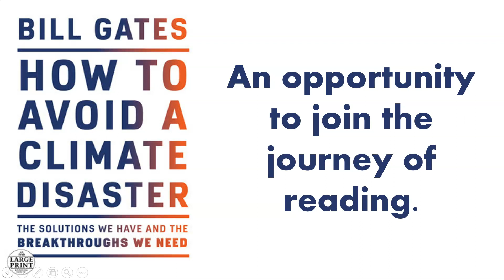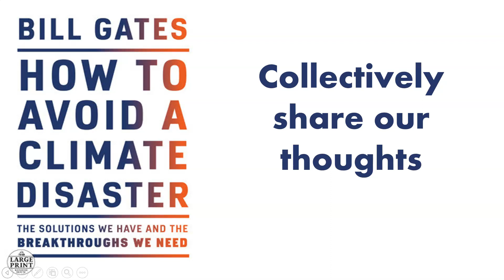Introducing the Nischal Tube Book Club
First book - How to avoid a climate disaster By Bill Gates.